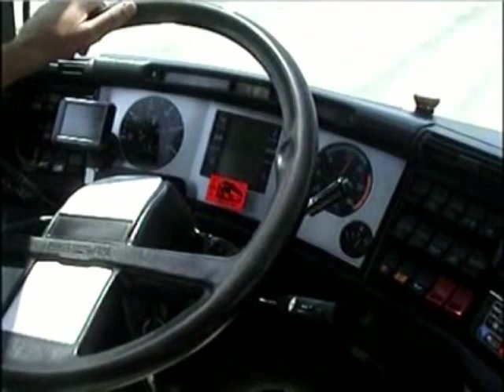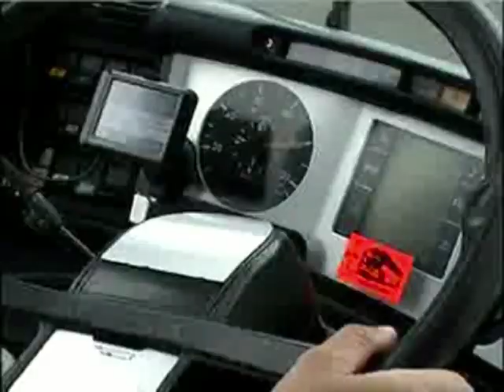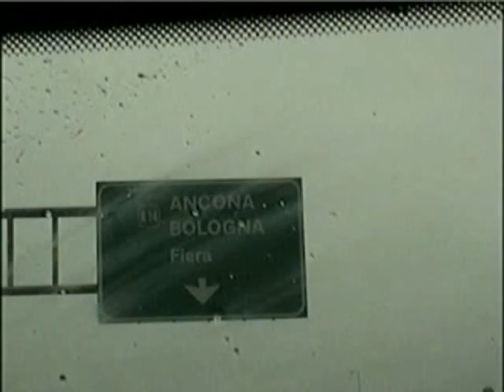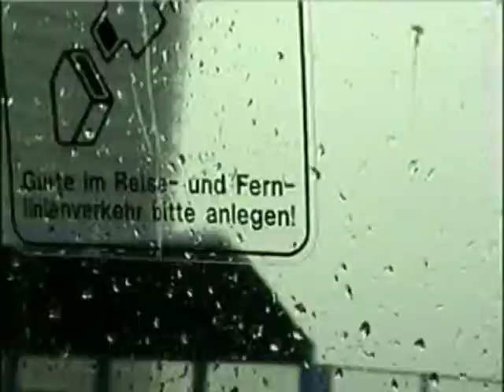(r)GITA IN POLONIA 20,27-07-2011 - BRATISLAVA - ITALIA 2°